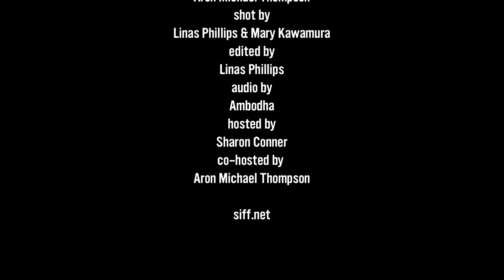SIFF TV - Happy Hour with "A Song Still Inside"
SIFF TV talks with Gregory Collins director of "A Song Still Inside" which screens at the 39th Seattle International Film Festival May 30 at 8:30 PM and May 31st at 4 pm. siff.net